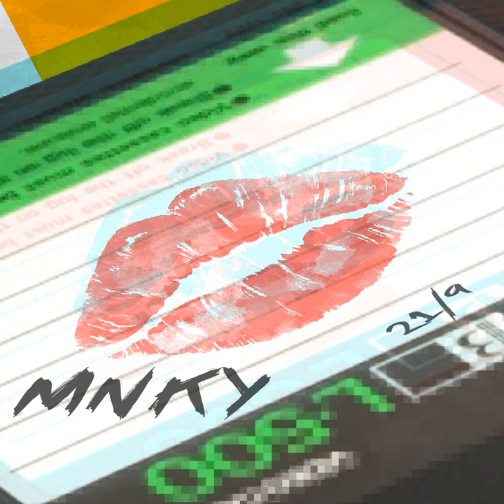21/9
21/9 · MNKY · David Alejandro Moncayo Riviera · David Valtierre

21/9

Producer, Recording Engineer: David Valtierre
A And R Coordinator: Rogelio Marcelo Segura Moreno
Mastering Engineer, Mixing Engineer: Arturo Dávalos Escalante
A And R Administrator: Manuel Herrera Maldonado
Music  Publisher: UNIMUSIK PUBLISHING